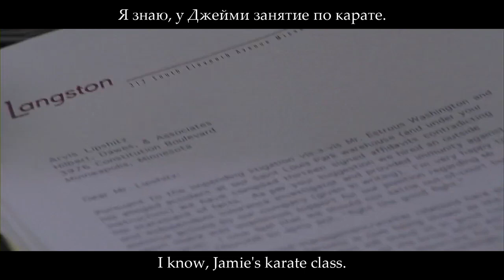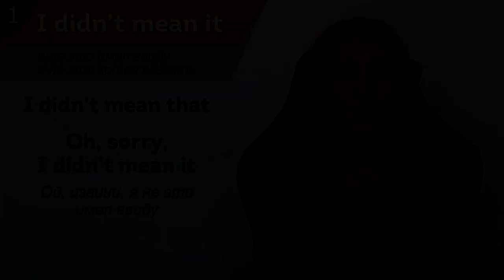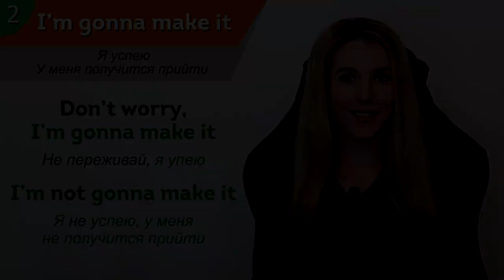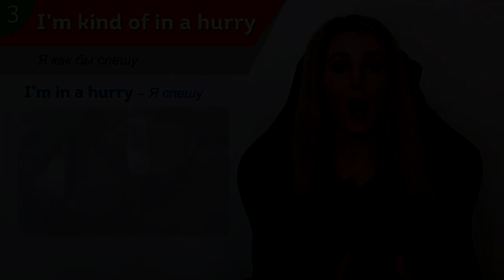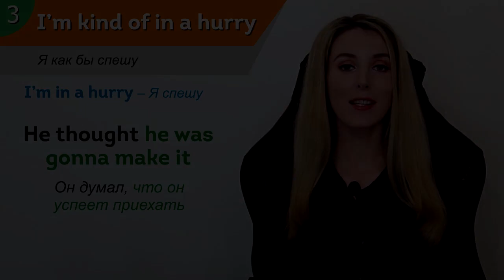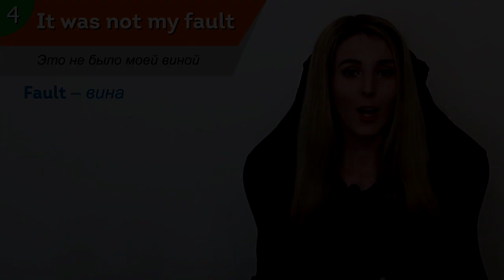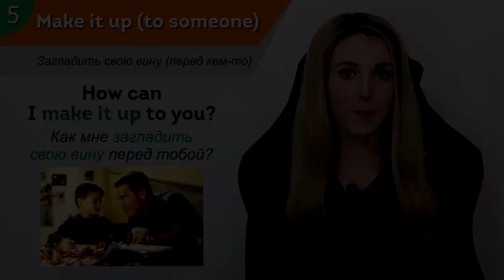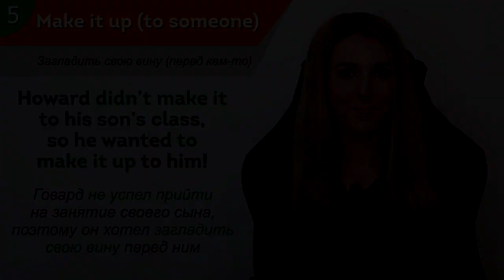Английские Фразы на Каждый День - По Фильму Подарок на Рождество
Наш БЕСТСЕЛЛЕР: Видео+Аудио Курс для Начинающих "АНГЛИЙСКИЙ ЗА 4 НЕДЕЛИ 2в1"